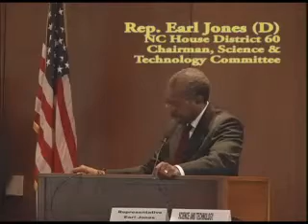Medical Cannabis in NC - Dr. Laura Hanson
June 25, 2008 - Speaking to the Science and Technology Committee at the North Carolina House of Representatives for the introduction of NC 2405 (Legislation to study the feasability of implementing a Medical Cannabis (marijuana) Program in NC), Dr. Laura Hanson, MD (School of Medicine, UNC at Chapel Hill) draws from her experience as a Geriatric and Palliative Care physician to express the need for additional medicines to treat acute and chronic pain.
Dr. Hanson examines the potential of Cannabinoids for several conditions.